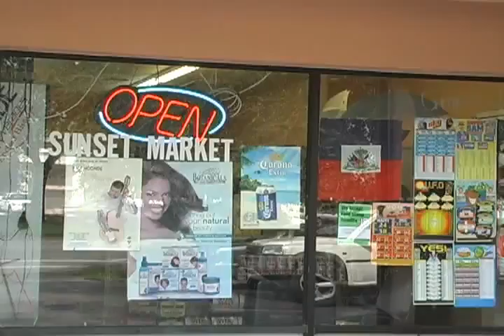LA PERLE TV .COM